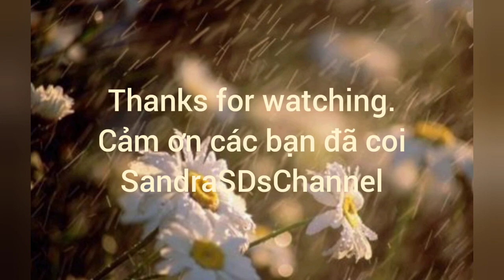🆕 Hư Ảo nhạc Diệu Hương. Cover SD hát mộc.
Hư Ảo nhạc Diệu Hương,
Cover SD Hát mộc.